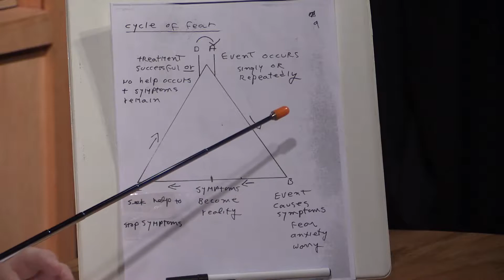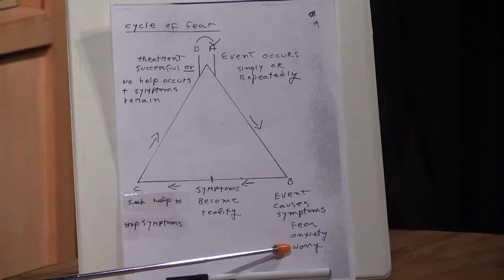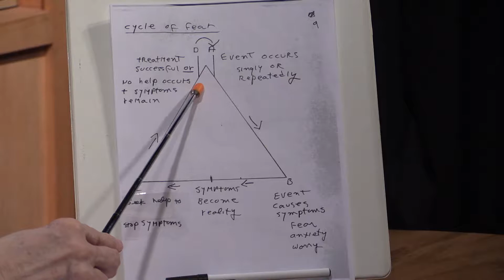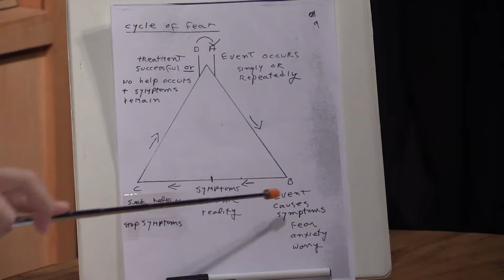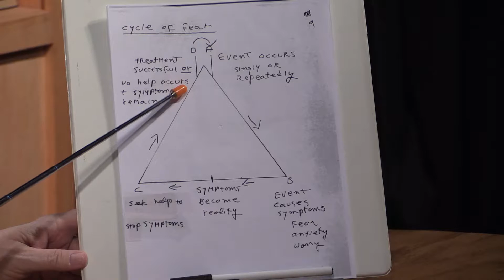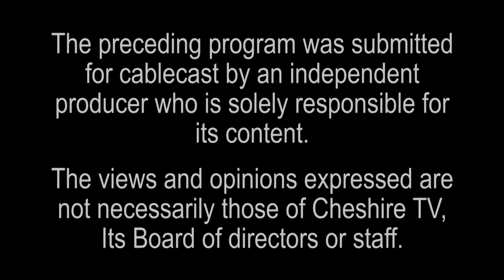The Art Of Being Human #704